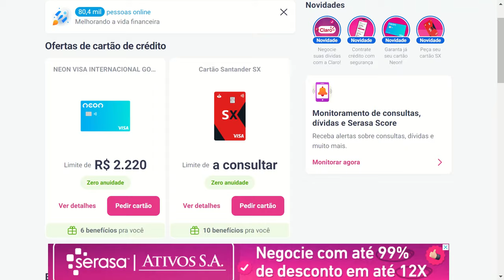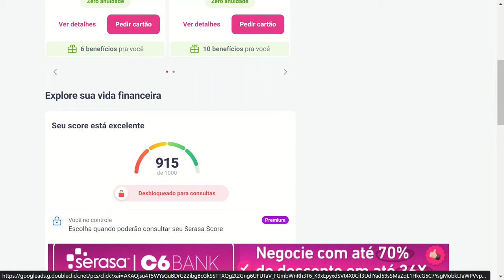✅CARTÃO DE CRÉDITO NEON APROVADO PELO SERASA. VEJAM O LIMITE LIBERADO...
MAIS UMA OFERTA DE CARTÃO DE CRÉDITO NEON APROVADA PELO SERASA COM ÓTIMO LIMITE EM 2023, VEJAM A PRÓPOSTA DO SERASA PRA ESSE CLIENTE. VOCÊ ACHA QUE VAI DA CERTO?? COMENTA AQUI ABAIXO...

✅pagseguro.info/bkchqmth